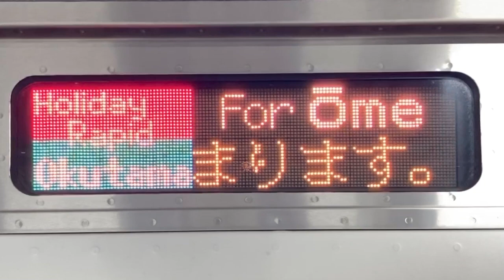ホリデー快速おくたま E231系LED式行先表示器 モハE232-604 青梅行き